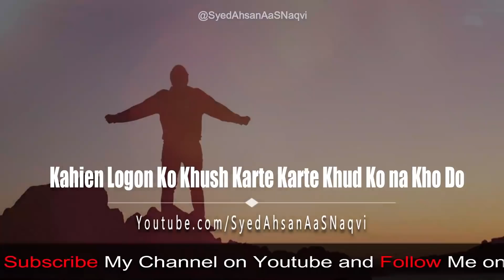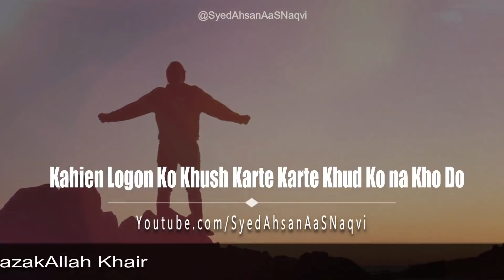Kahien Logon Ko Khush Karte Karte Khud Ko na Kho Do